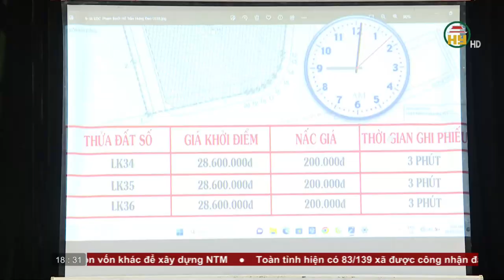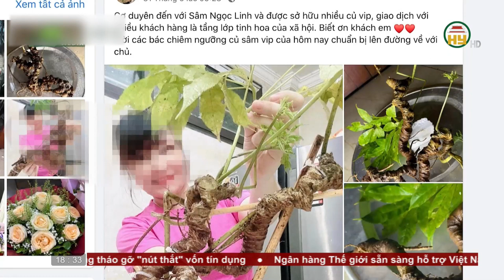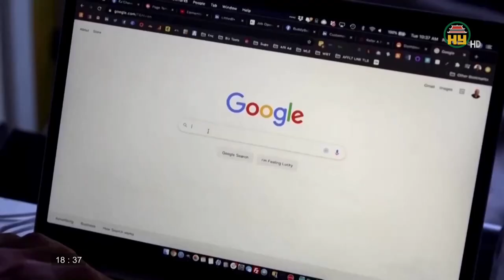Bản tin 18h30 ngày 09/09/2023